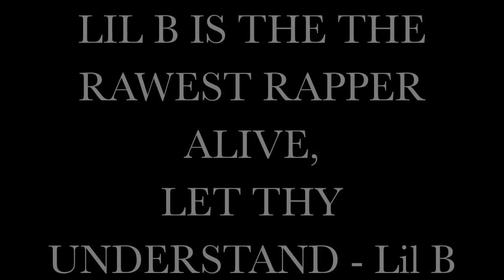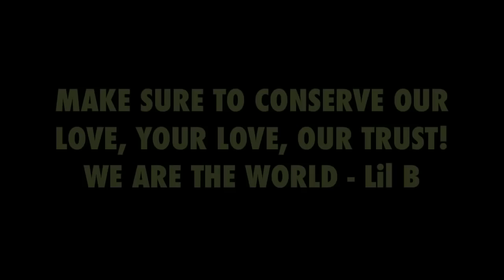Lil B - Stealing From Strippers *MUSIC VIDEO* EXTREMELY RARE VERSION!! COLLECT!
LOVE YOU! YES IM A BIT :+) - Lil B